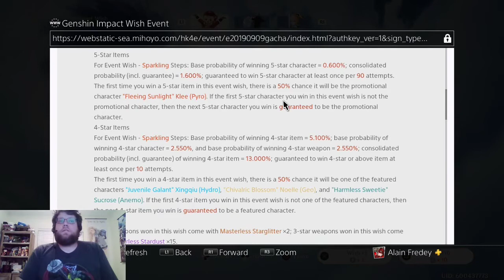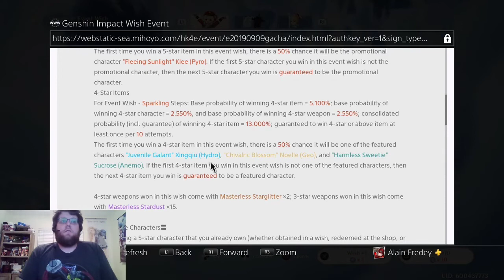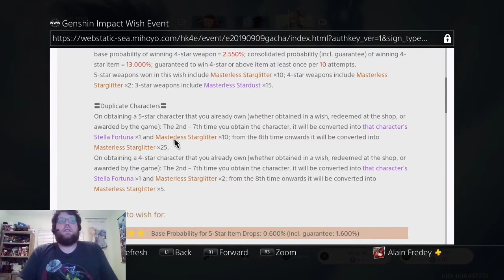USE YOUR WISHES RIGHT! - Genshin Impact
Today we're talking about the best ways to use your wishes!

Check me out on Twitch!